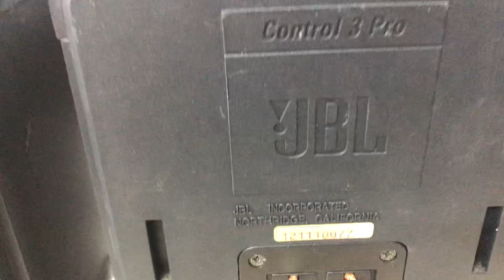Tét jbl control 3 loa lời gửi Vĩnh Yên Vĩnh Phúc:0941.891.914